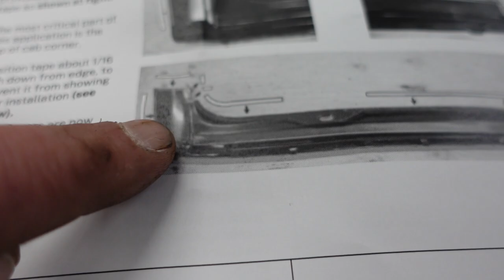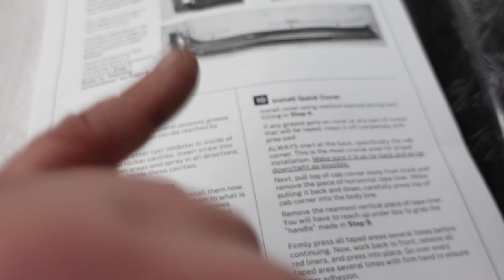Painting & Installing Rocker Panel Quick Covers & A New Grill On My Silverado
Headed back to my cousin Chris's body shop Cars R Us Auto Body for a bit more work on my Silverado.  We spent the first night doing prep and paint work and the morning of day two getting everything installed. I think it turned out great!

Want to send me something? Send it here:

Quady
Ashland Ne
68003